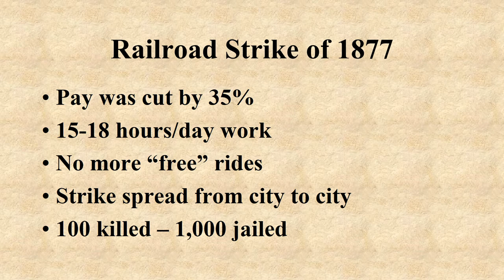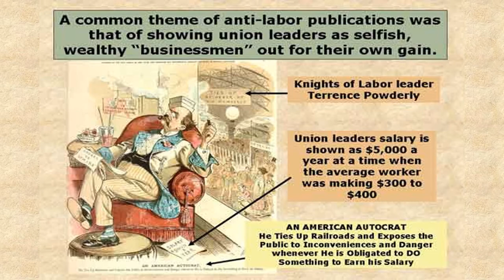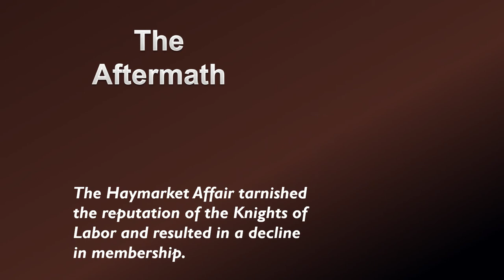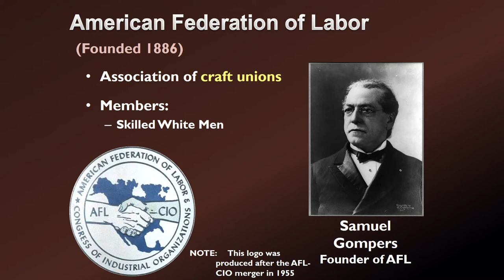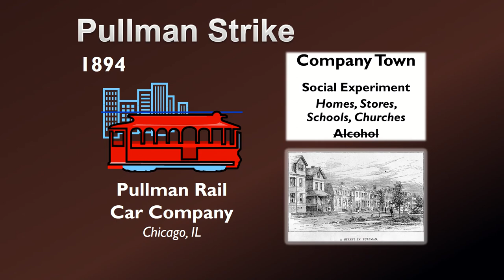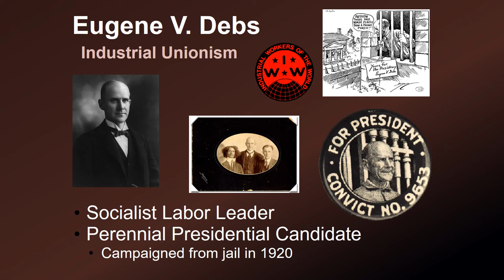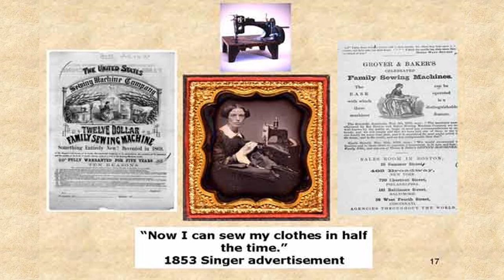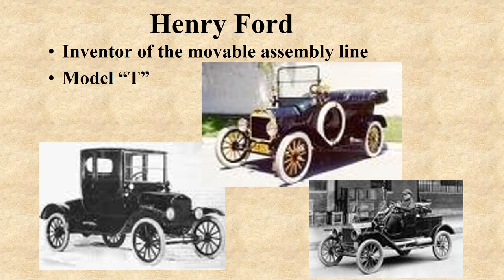AP Ind Labor Day 2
AP HTP 6 - Strikes - Unions - Inventions